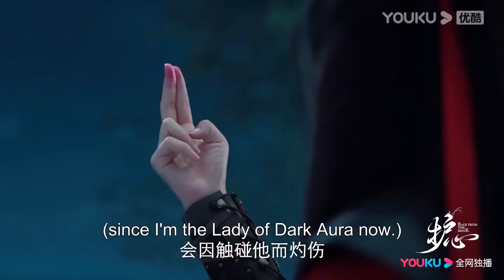雁回睡醒發現天曜終於化為人形還鑽進自己被窩，龍寶寶實在太可愛了！【护心 Back From The Brink】